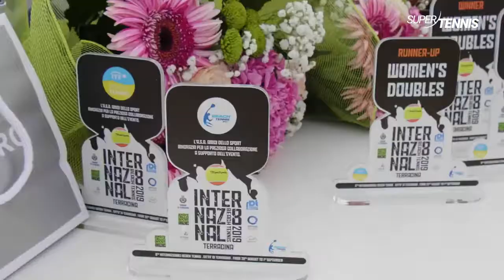Giuseppe Baratta speaker Internazionali Beach Tennis Terracina 2019 SuperTennis TV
Giuseppe Baratta speaker Internazionali Beach Tennis Terracina 2019 Servizio andato in onda su SuperTennis TV